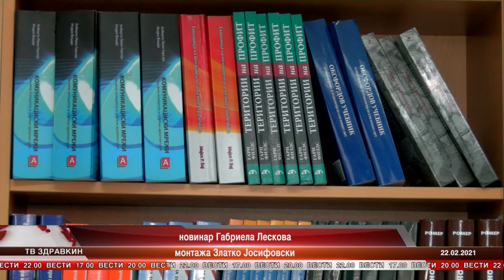УМС ОК ВЕЛЕС го одбележа 21 февруари - Светскиот ден на мајчиниот јазик